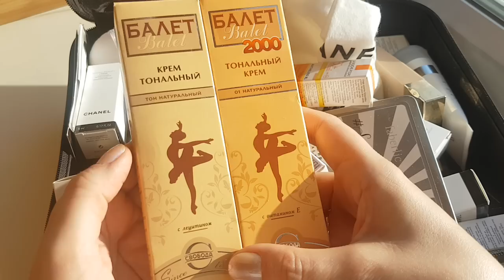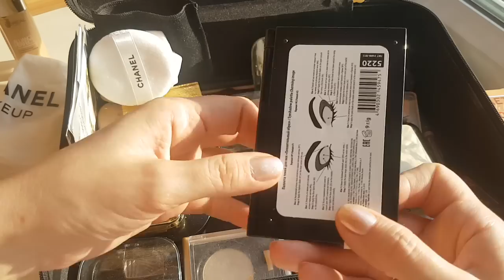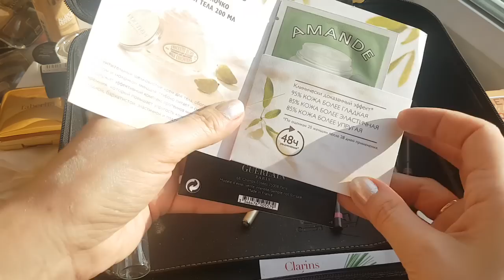РАСХЛАМЛЕНИЕ. Выбрасываю ненужности